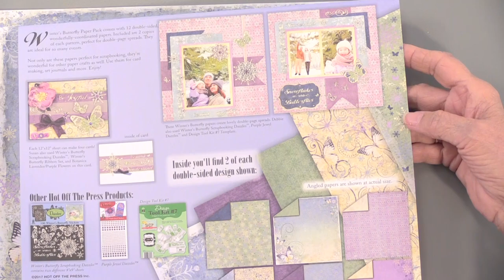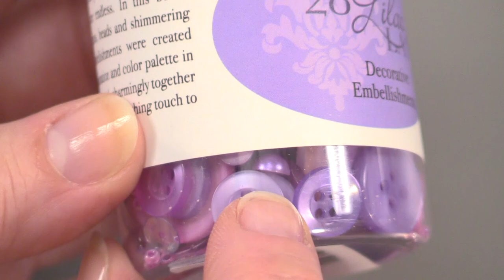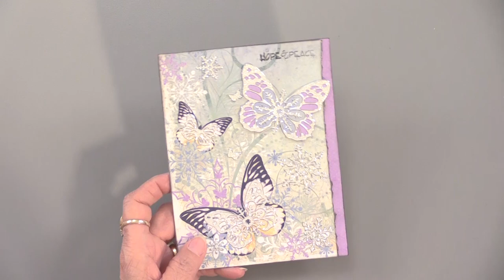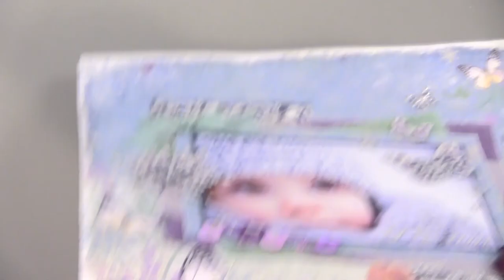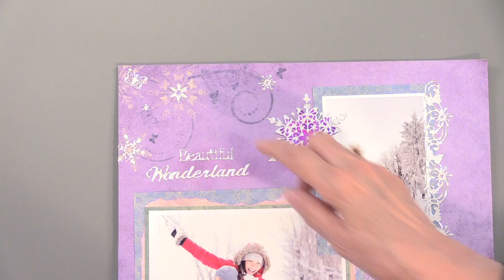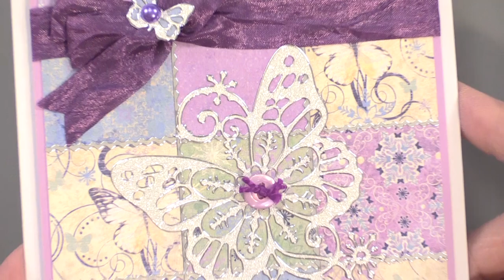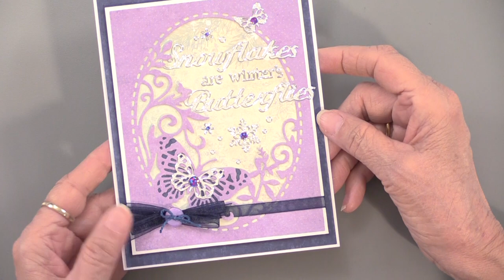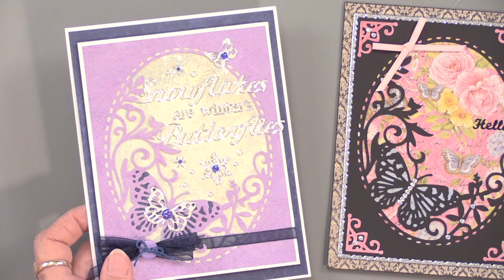Winter's Butterfly - Paper Wishes Weekly Webisodes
The saying is that "snowflakes are winter's butterflies," so we've included both images in this unique paper pack and Dazzles™ set! Also featuring ribbons, buttons, and flowers, all in blue, green, tan, and purple! In addition, you'll get 10 sheets of vellum!